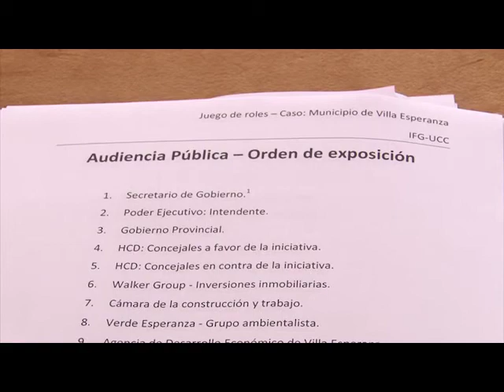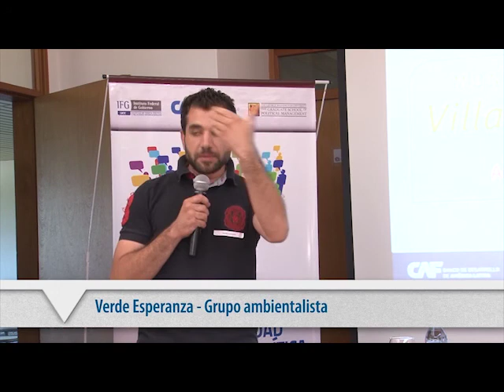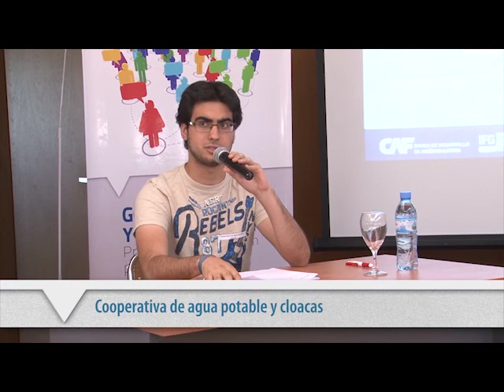edion prueba 27 11 para subir